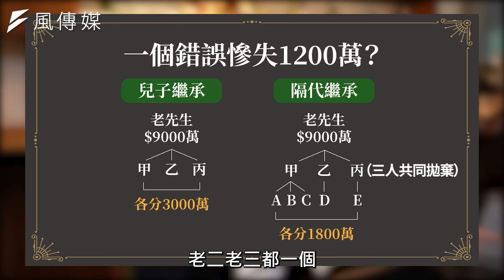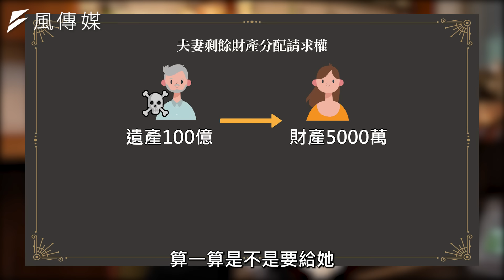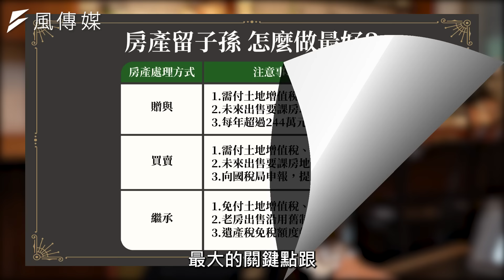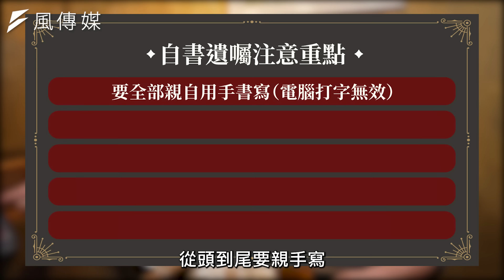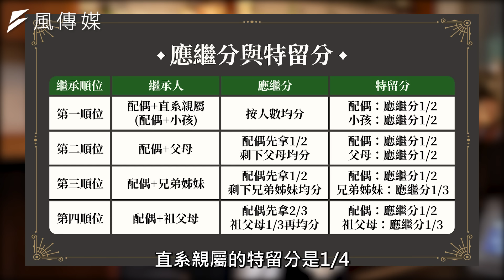【生活】房產過戶給子女這招最節稅？怕小孩不孝？律師教你2方法自保！ ft.馬在勤律師｜下班經濟學364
不想留遺產給不孝子女，到底該怎麼辦？想把房子過戶給小孩，哪一種方法最節稅？今天我們就找來馬在勤律師，不只教你如何規劃人生最後一堂理財課，還要戳破常見的遺產繼承迷思，一起來聽聽他的說法！

00:00 精彩開場
00:48 拋棄繼承跟你想的不一樣？ 破解繼承3大迷思
03:26 「隔代繼承」要注意！一個錯誤慘損失1200萬？
04:16 死亡前兩年贈與做白工？！小心被國稅局追稅！
06:34 夫過世妻拋棄繼承 竟讓兒子遺產稅增49萬？
08:24 贈與vs買賣vs繼承 留房給子女哪個更省稅？
11:56 房子過戶又怕子女不孝？ 律師教你2招自保！
13:21 自書遺囑規定超嚴？沒注意5重點恐遭判無效
17:28 遺產不願給不孝子女？ 一招讓他喪失繼承權！

📢下班經濟學官方出品的「下班孅美凍」，減重營養師認證，有酵燃燒、窈窕更有感！